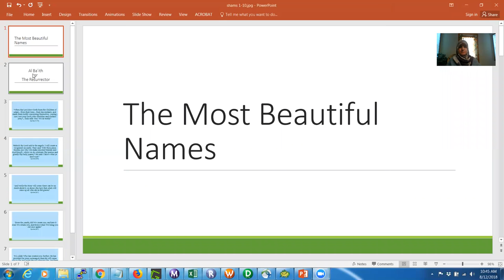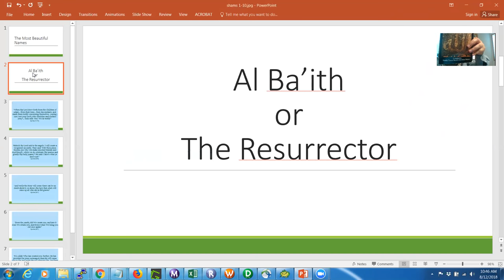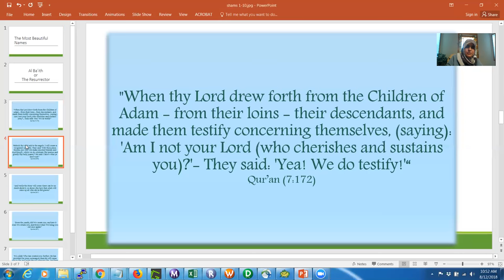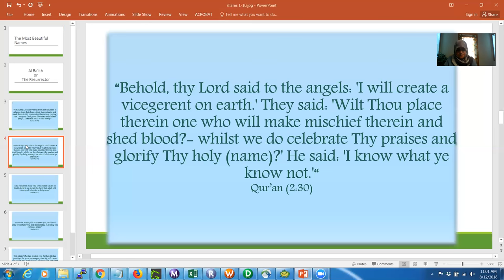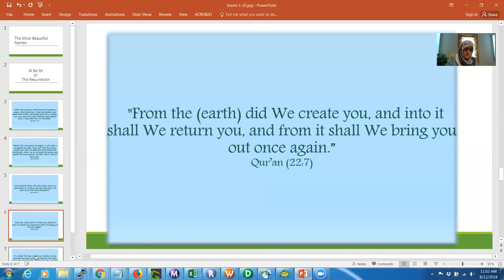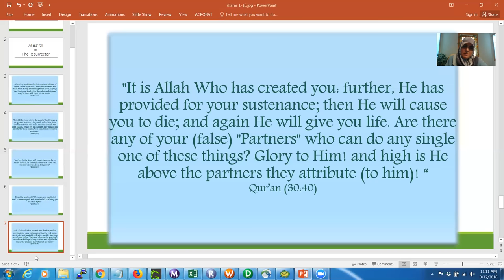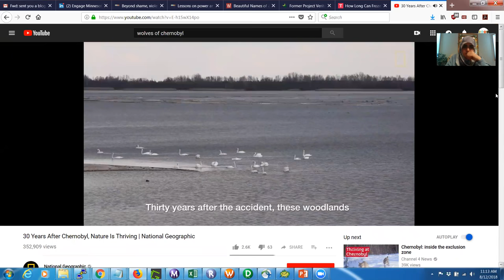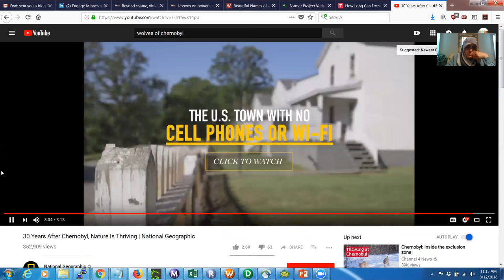Lessons on God The Resurrector | God Intervenes Between A Person And Their Heart | Fadwa Wazwaz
My apologies the quality of this video is not great.  I plan on redoing it again but wanted to gather feedback and incorporate it in the final draft.

On Hayat or Life, I wrote this blog.  Please read it as well.

Prayer to use to connect to God's Beautiful Names:

‘O Allah, I am Your slave, son of Your slave, son of Your female slave, my forelock is in Your hand, Your command over me is forever executed and Your decree over me is just. I ask You by every name belonging to You which You named Yourself with, or You taught to any of Your creation, or revealed in Your Book, or You have preserved in the knowledge of the unseen with You, that You make the Quran the life of my heart and the light of my breast, and a departure for my sorrow and a release for my anxiety’,  Allah will remove his anxiety and sadness and replace it with happiness.” (Aḥmad 3704)

Book used in this presentation:
The Most Beautiful Names of God
compiled by Sheikh Tosun Bayrak al-Jerrahi al-Halveti

Article on woman giving birth to a 24-year-old frozen embryo.

to read more articles.
Engage Minnesota is a platform, for the writer and author, Fadwa Wazwaz.
She is currently working on updating the platform name to Faith Reflections.

If you found this beneficial, share and invite others. Any words or ideas that are not your own but taken from this video and author need to be cited.  It is crucial to give credit where it is due and uphold your integrity by citing sources and original author properly.

Your review of my books and videos and support in this project are most appreciated.